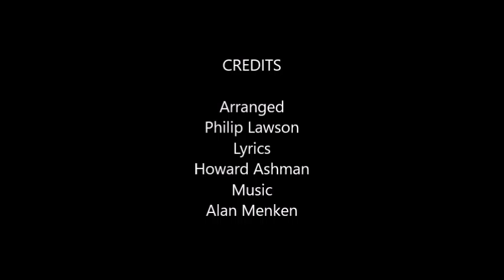Under the sea Tenor